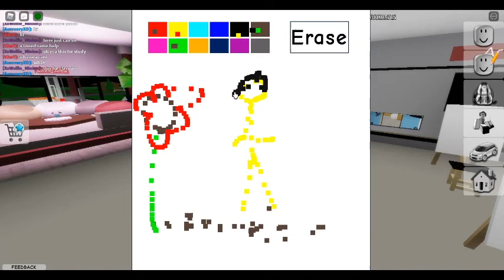vlog to brookhaven!